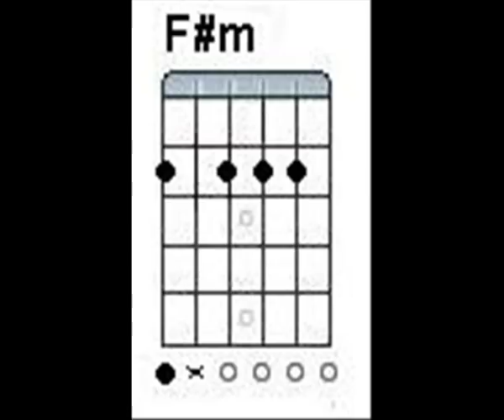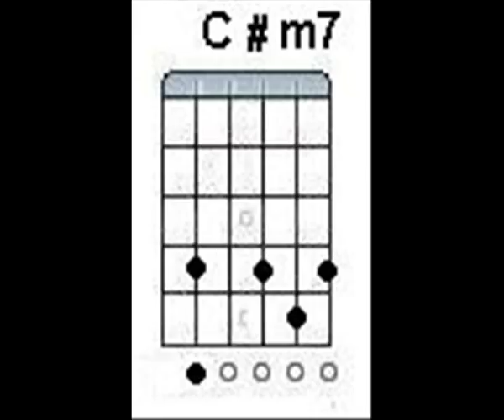Blue Eyes (guitar - Vladimir Dod)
как играть на гитаре Blue Eyes в A
Blue Eyes (Elton John, Gary Osborne)
How Play on Guitar "Blue Eyes" Tutorial